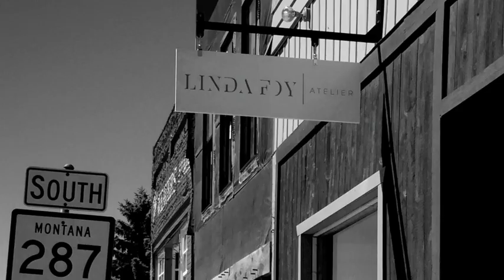Linda Foy | Atelier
A visit to my working studio and gallery in Twin Bridges, Montana: Linda Foy | Atelier.

My paintings tell the story of the vast and wide landscape that I inhabit: Montana, or “Big Sky Country.”  To me, these enormous vistas symbolize infinite opportunity and hope.
I begin my art process by taking photographs during my wanderings, from the river bottoms to the clouds on the high plains. The ones I choose for my paintings are those which I believe can be transformed from the natural into the supernatural, from the worldly to the otherworldly.
My studio process incorporates metallic leaf on wood panel, aluminum panels, or canvas. I use multiple glazes of transparent oil paints in bold hues, to enhance depth and luminosity. I explore new mediums and substrates to best evoke a sense of this place and its staggering beauty.